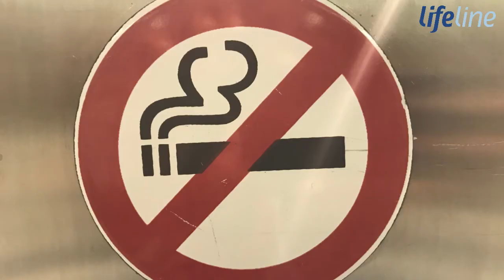Schwanger werden: 10 hilfreiche Tipps bei Kinderwunsch!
Ihr habt euch entschlossen, ein Baby zu bekommen? Dann helfen diese praktischen Tipps weiter, um schnell schwanger zu werden und optimal darauf vorbereitet zu sein.
Viel Erfolg!